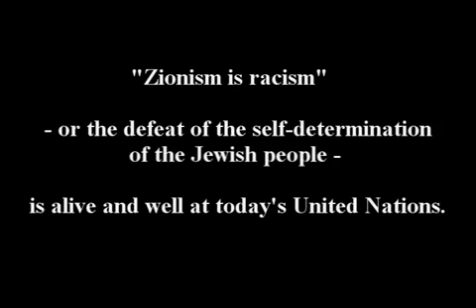Israël accusé d'apartheid à la tribune de l'ONU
Le 24 novembre 2008, le président de l'Assemblée générale de l'ONU, Miguel d'Escoto Brockmann, a mené une charge sans précédent contre l'Etat d'Israël lors de la "Journée internationale de solidarité avec le peuple palestinien".